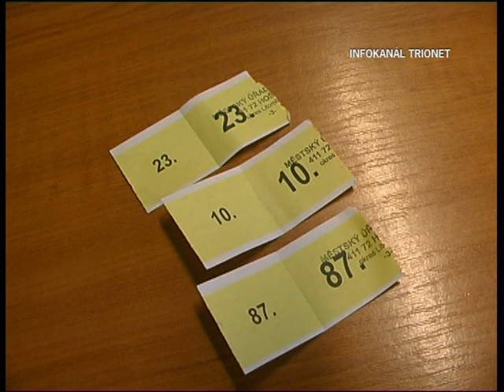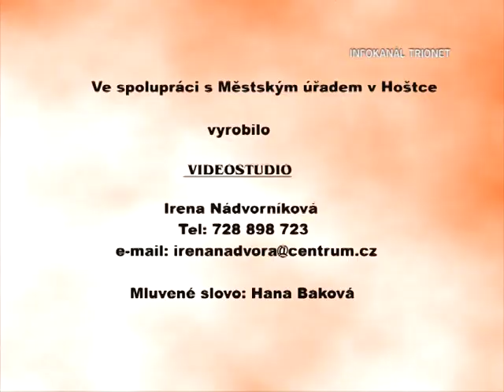Hoštka - Vysílání z radnice č.588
- losování ústřižkovky

- letní kino

- hasiči – slavnostní předání zázemí a auta

- archiv 2018 – školní akademie